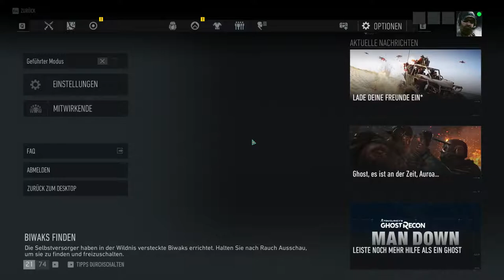Fraktionsmissionen: Mount Hodgsen 💀 Ghost Recon Breakpoint Gameplay deutsch | Closed Beta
Gameplay von den Fraktionsmissionen aus der Closed Beta von Tom Clancy's Ghost Recon Breakpoint.
Ich wünsche euch viel Spaß mit dem Ghost Recon Breakpoint Gameplay deutsch.

Schwierigkeitsgrad: normal
HUD: Standard